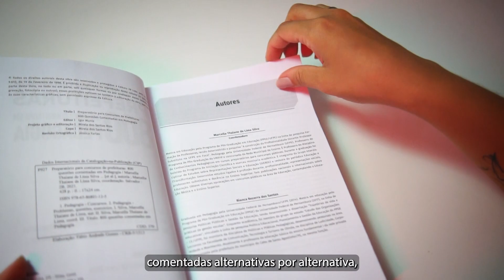800 QUESTÕES COMENTADAS DE PEDAGOGIA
Fruto de um rigoroso trabalho de seleção de questões de provas de concursos e elaboração de novos conteúdos, o livro contempla as mais diversas áreas de conhecimento em Pedagogia.

Esse livro foi redigido a partir do uso de premissas didáticas desenvolvidas exclusivamente para o estudante que almeja ser aprovado em uma prova de concurso de pedagogia em prefeituras de todo Brasil.